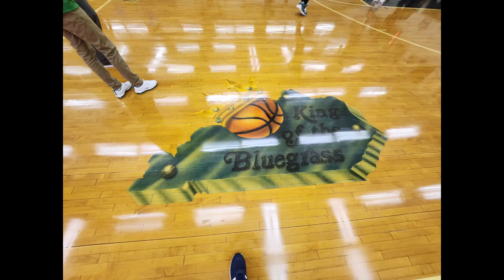King of the Bluegrass GC vs GRC Hype Video